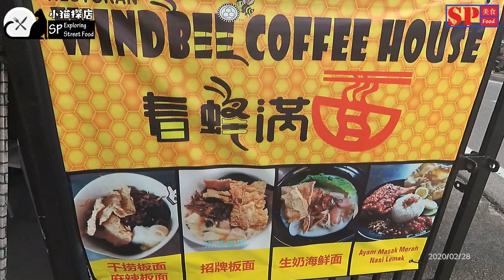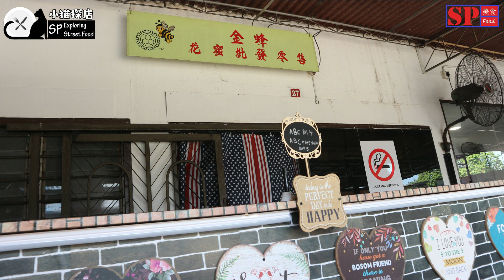【Compilation of Pan Mee】 💥双溪大年板面合集篇💥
双溪大年的板面是好吃！呵呵！
Sungai Petani Pan Mee always the best！

老板卖的是面，偏偏就和蜜蜂有缘。老板从事养蜜蜂行业已经有几十年了。而这面馆是因为太太的兴趣而开始。据老板说这面馆已经做了4年多，不过之前因为人手不足而暂时停业。现在孩子已经毕业了，他在今年再次开业。这次小猫是因为一位网友的介绍而来。真的一点也没错，生奶海鲜面的确好吃。这海鲜面有着淡淡的酒香味，再加上海鲜，酸梅，咸菜和生奶等等配搭，竟然可以令小猫喜欢上这味道，真的吃多也不觉得腻。至于干捞板面，第一口吃了，可能你会感觉又甜又咸。但是一口接着一口的吃之后，你会渐渐爱上这种咸甜交叉的这种感觉，如果你喜欢辣的，可能加上老板的辣椒，那又是另外一种的味道了。对了，还有一个饮料是小猫要推荐的是蜜糖水，这肯定会令你回味无穷，哈哈哈！好了，是时候看视频了，喜欢这视频的朋友，不妨点赞，订阅和分享。谢谢！

The boss sells noodles, and it was relate to bees. The boss has been in the beekeeping industry for decades. This noodle shop started because of his wife's interest. According to the boss, this noodle restaurant has been in operation for more than 4 years, but was temporarily closed due to lack of staff. Now the child has completed secondary school, he opens again this year. This time I was introduced by a netizen. It's true that milk seafood noodles are really delicious. This seafood noodle has a faint smell of wine, in addition with seafood, sour plums, pickles and milk, etc., has made me love the taste, and you won't feel want to stop once you start eating it. As for the Dry Pan Mee, you may feel sweet and salty at first. But after eating a while, you will gradually fall in love with this salty-sweet feeling. If you like spicy, you may add chili, which is another way of taste. By the way, there is another drink that I want to recommend is honey juice which will definitely make you remember the taste once you drink it, hahaha! Well, it's time to watch the video.

春蜂满面 WindBee Coffee House
Address : 28 Taman Seri Putra Kg Baru 08000 Sungai Petani, Kedah
Business Hours : 9am – 5pm (休息不定时）

温馨提醒Gentle Reminder：第一次不懂可能比较难找泊车位。You might be difficult to find parking space if first time being there.

小猫在公主城住了十多年，可说挺熟悉这里的周围的环境才对呀！偏偏就是没有走进这家店 Me & Kitchen。小猫还记得在脸书发帖问了网友哪里有好吃的板面，结果其中几个的网友就特别的介绍这家的板面。何以可见这家的顾客都是那么忠诚。对了在拍摄期间，小猫也遇到了一位忠实顾客带着孩子来这里用餐，她很热心夹着那板面给小猫拍视频，而且也告诉小猫这里的食物是不错的。这里的环境的确不错，而且选择也不少。这里除了卖各式各样的蛋糕，也有卖一些小炒和面类等等。所以小猫在这里叫了手工板面（干）和蛋糕来吃，基本上这里的食物可说是不错的，而小猫觉得蛋糕是很好吃尤其是那千层蛋糕。不过老板告诉小猫，他的小炒更受顾客的欢迎，所以下次小猫一定要过来尝试了。呵呵！

Me & Kitchen
Address : 12, Jalan Bandar Puteri Jaya 1/2, Bandar Puteri Jaya, 08000 Sungai Petani, Kedah
Business Hours ：11am - 7pm (Tuesday Rest / 星期二休息)